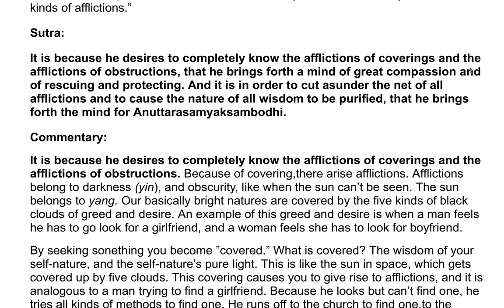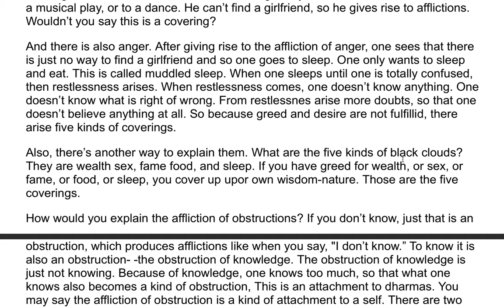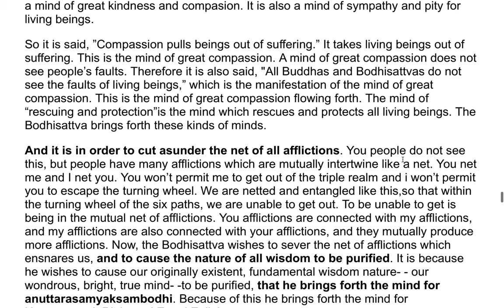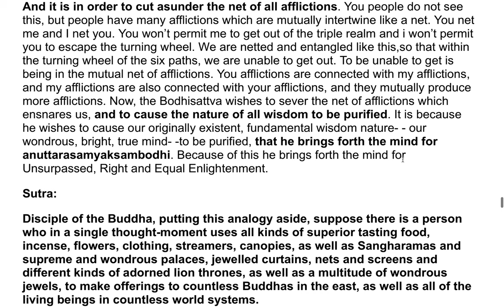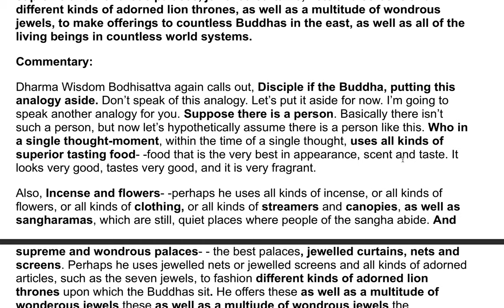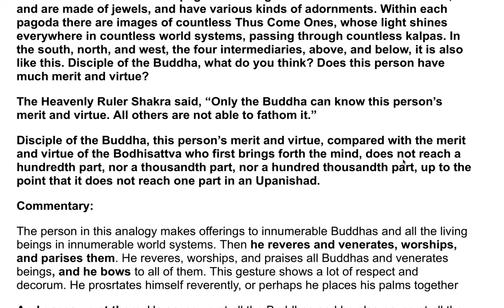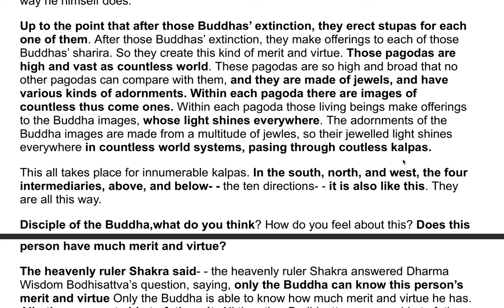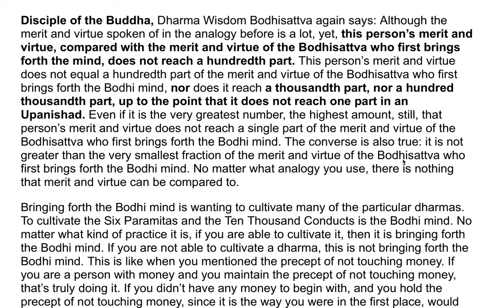The Flower Adornment Sutra - A Commentary by the Venerable Master Hsuan Hua 10